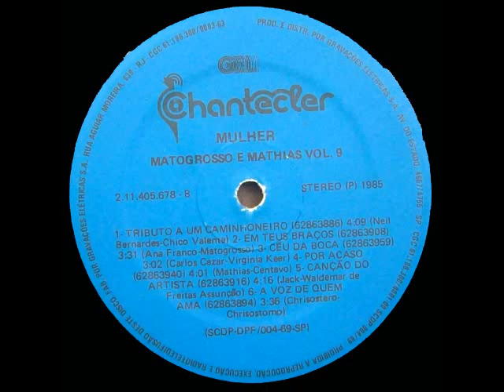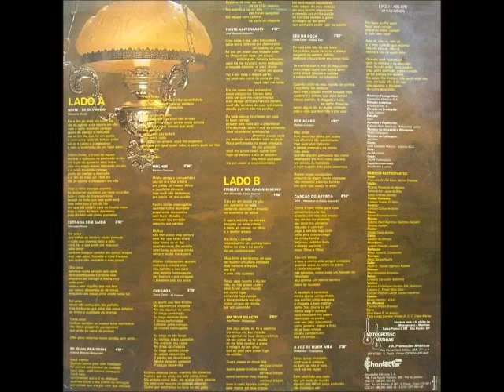Matogrosso e Mathias - Chegada